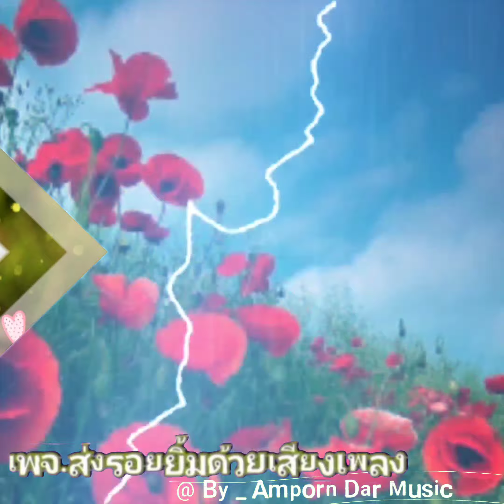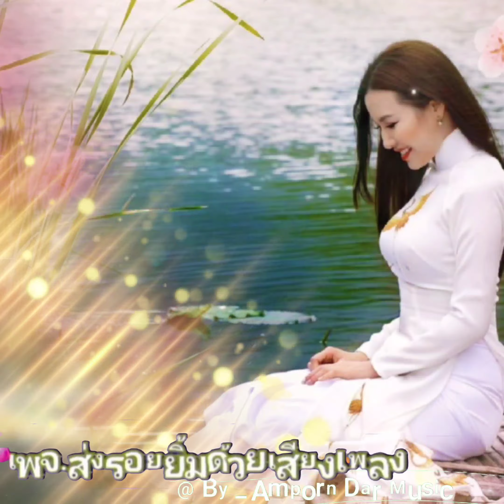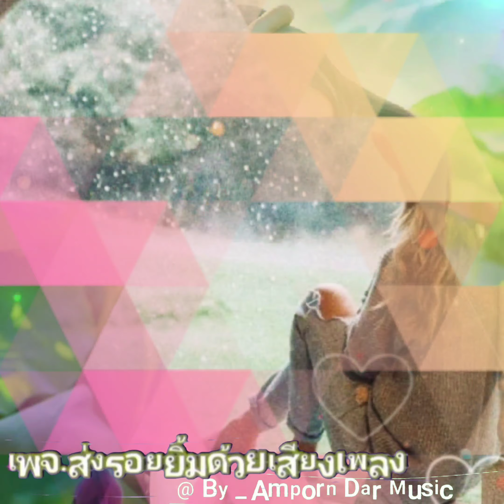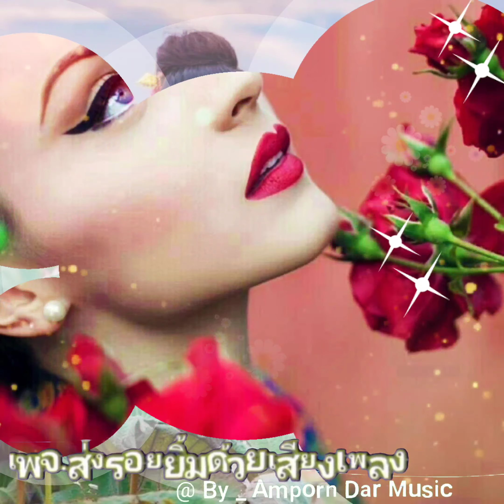เอิ้นอ้ายใส่หม้อนึ่ง - เวียง นฤมล (4K 60fps Video) By Amporn Dar Music